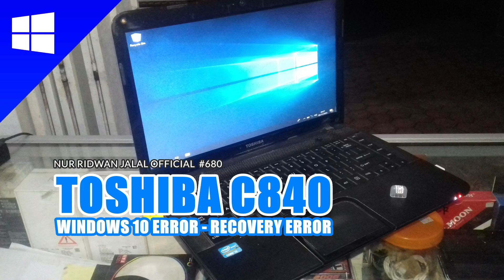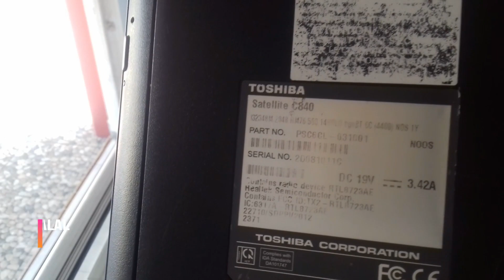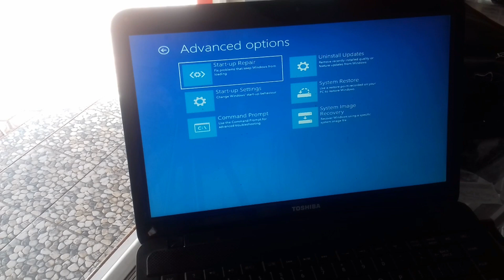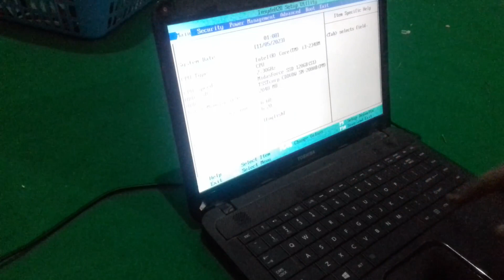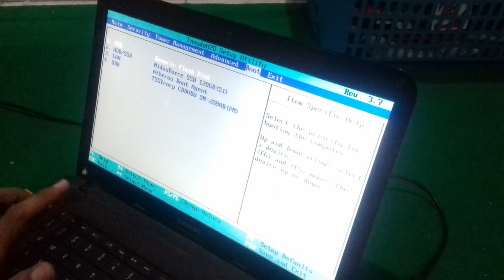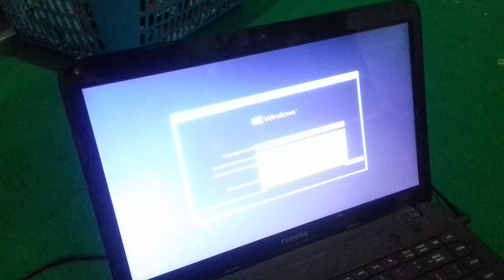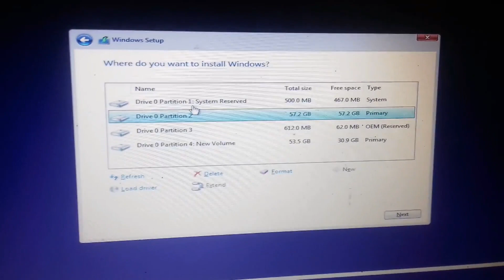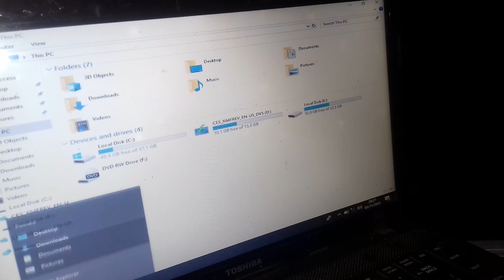#680 // TOSHIBA C840 // WINDOWS 10 ERROR // RECOVERY ERROR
Kali ini, saya ada servisan Laptop yang sudah selesai dikerjakan bahkan sebelum saya buatkan eps untuk bahas gameplay Resident Evil RELEVATIONS 2. Sudah saya siapkan untuk eps ini, jadi untuk pembahasan DLC PS3, saya siapkan di eps selanjutnya..

NOTE:
Saya harap komentar yang masuk bernada positif. Jika tidak, otomatis akan masuk ke filter penyaringan pesan, dan pesan tersebut akan terhapus otomatis oleh pengaturan sesuai fitur/sistem di YouTube.

Jika Anda merasa ada yang kurang dari video saya, silahkan cari literatur lain, atau Anda buatkan versi yang lebih baik lagi (semacam revisi) dengan mengupload video Anda sendiri ke YouTube.

Jika iklan-iklan yang muncul di link-link yang saya bagikan membuat Anda terganggu, silahkan di skip, dan cari literatur lain, atau jika Anda ingin ke share ke orang lain mengenai hal serupa/file yang sama (dengan yang saya share yang ditautkan iklan), dan Anda ingin melakukannya (membuat video-nya, mengupload file yang dibahas di video dan men-share-nya) tanpa mengaitkannya dengan iklan, silahkan.

Video saya adalah ditujukan kepada orang umum (bukan usia anak-anak) dan teknisi IT. Jika Anda bukan teknisi (dengan tidak menyebutkannya) dan bertanya cara perbaikan yang saya bahas di video, umumnya akan saya sarankan agar dibawa ke tukang service. Namun jika Anda seorang teknisi dan jawaban saya tidak sesuai harapan Anda, saya sarankan agar mencari literatur lain. Jika jawaban saya masih keliru/kurang sempurna, silahan dibantu untuk meralatnya.

Terimakasih.

Tonton video ini sampai habis dan tidak perlu di skip. Ulangi video-nya bila ada bagian yang dirasa belum paham. Untuk referensi tambahan bisa juga coba cari di channel lain maupun searching di web. Kemungkinan channel saya bukan satu-satunya yang membahas hal ini.

Semoga videonya bermanfaat. Sekian dan terimakasih banyak buat kalian yang sudah support channel ini. Sampai jumpa di video-video saya berikutnya.